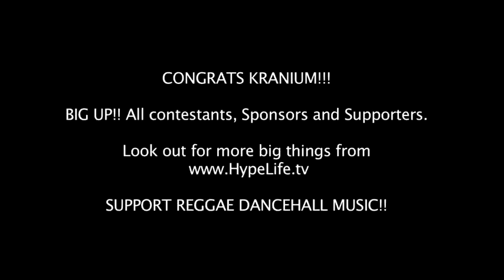Addicted to Weed - RSNY took 2nd Place - New Hype Showcase Performance